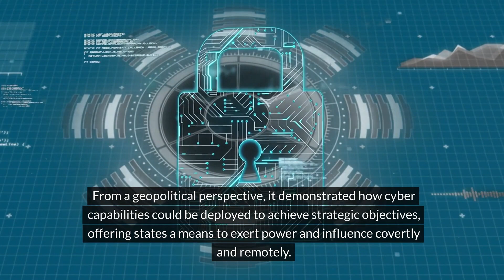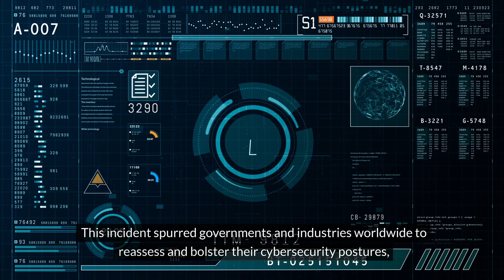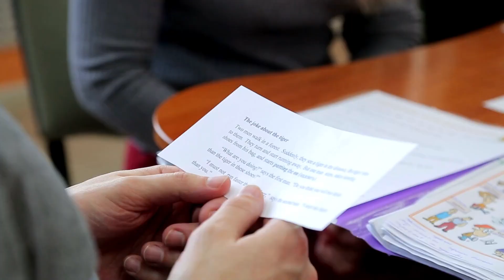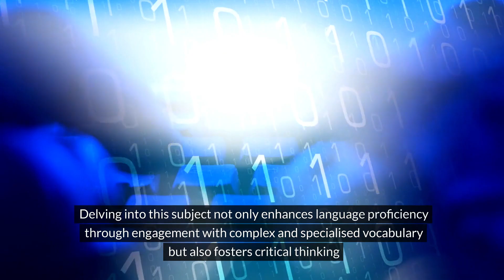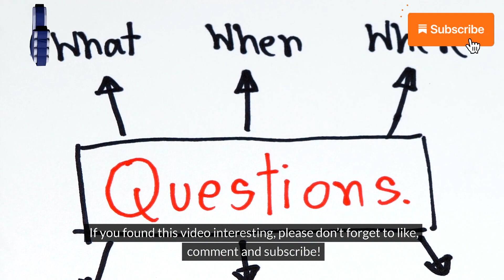English videos Cyber Warfare's Game Changer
Learn English with this YouTube video about cyber warfare
Dive deep into the Stuxnet incident, a groundbreaking cyber attack that changed the landscape of cybersecurity forever. In this video, we unravel the origins, execution, and impact of the Stuxnet worm, which targeted Iran's nuclear facilities. Discover how this sophisticated malware disrupted critical infrastructure and set a precedent for future cyber conflicts. Whether you're a cybersecurity enthusiast or just curious about modern digital warfare, this comprehensive analysis will give you valuable insights into one of the most infamous cyber incidents in history

2.
3.
4.
5.
6.